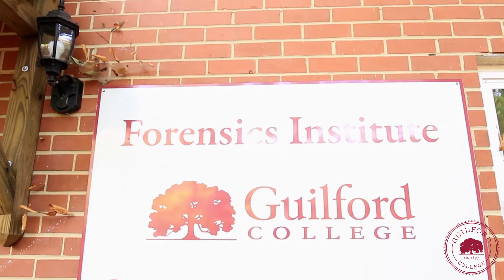Meet the Professor: Bryan Brendley Talks Forensic Biology Major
Do you have a passion for finding clues and solving mysteries? GuilfordCollege Professor Bryan Brendley shares insight into the Forensic Biology major and some of the unique classes that Guilford offers. to learn more, or schedule your personal tour to campus Contact the Office of Admission at or .